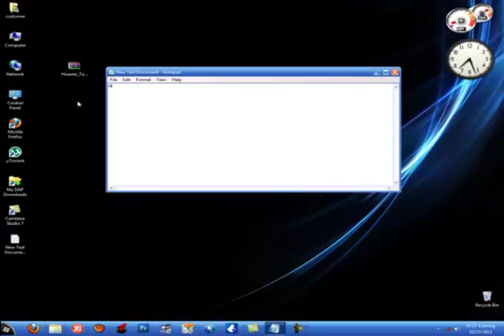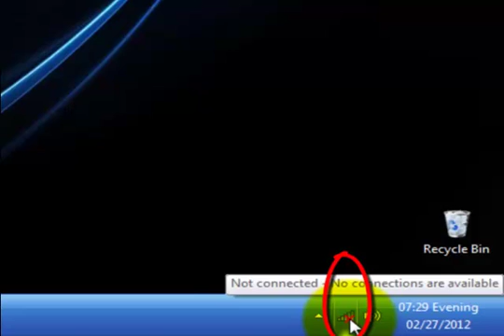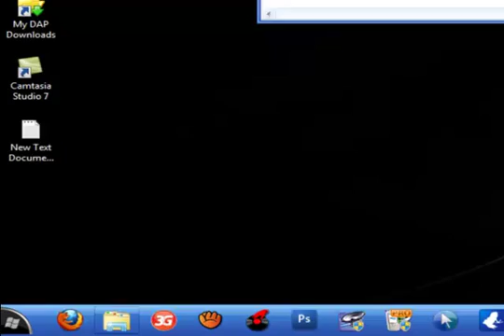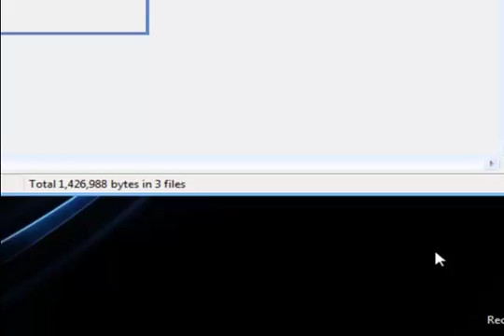How to unlock modem metfone 3G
Happy to play internet